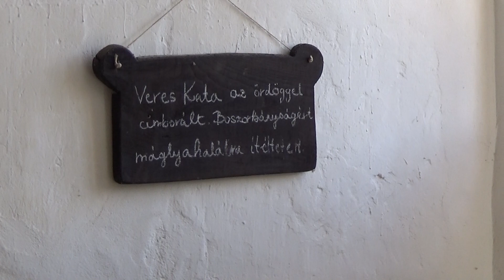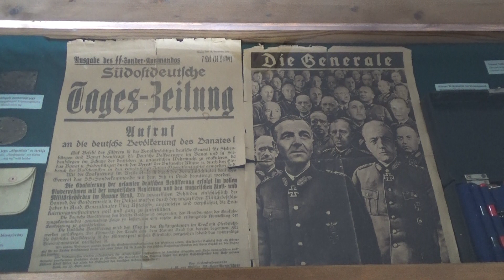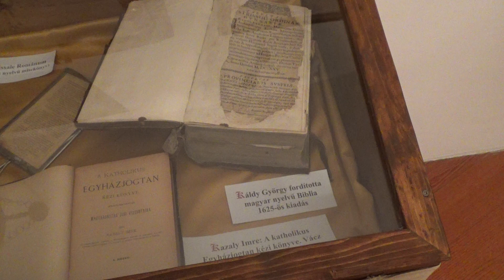A siklósi vár (2018. 06.26.)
Napunk a siklósi várban.